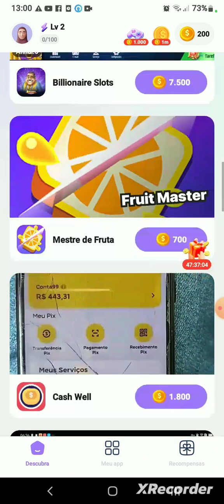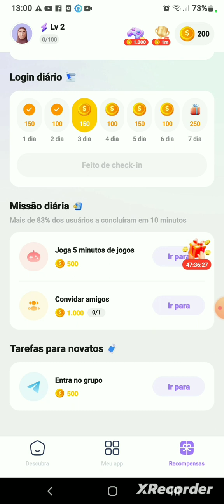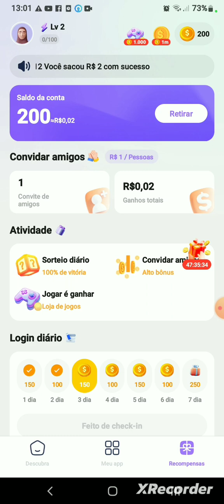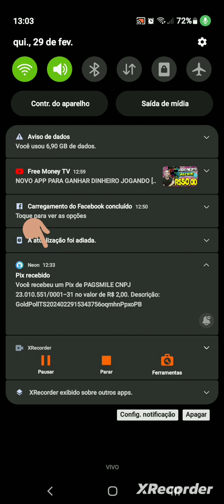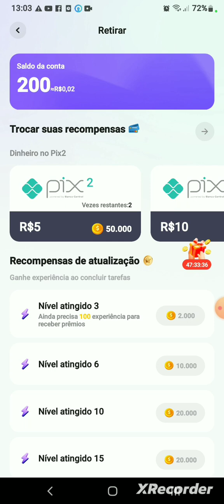novo aplicativo para ganhar dinheiro no pix fácil (2024)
um ótimo app fácil de mexer
vc pode retirar o valor de 2 reias até 200 reais no pix.

GoldPoll  - Baixei e testei jogos neste aplicativo e realmente ganhei dinheiro, você também deveria!